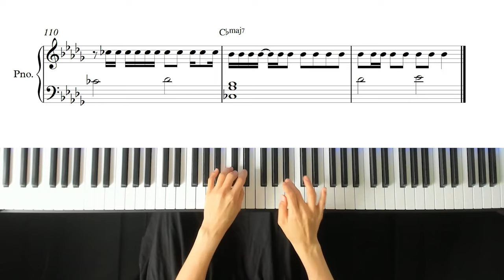NewJeans (뉴진스) 'How Sweet'/ Piano Cover / Sheet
♬ Piano Sheet